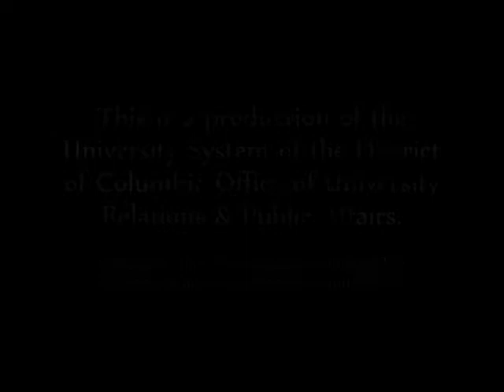UDC Holiday Concert 12.10.09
UDC Holiday Concert held on December 10, 2009.